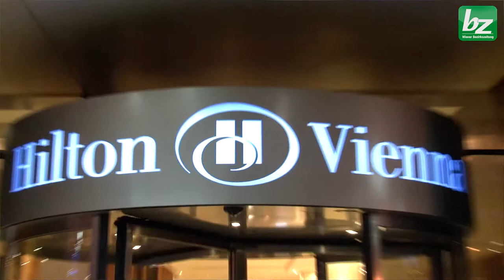Charity Lady Jeannine Schiller - Jahresauftakt Hilton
Moderation: Thomas "Netto" Netopilik